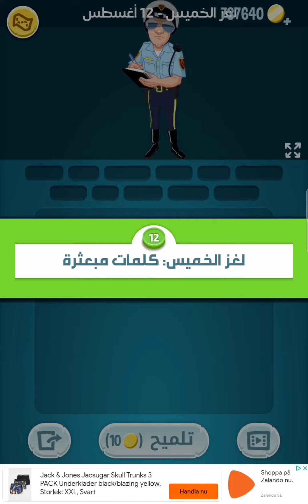حل لغز الخميس 12 أغسطس 2021 كلمات كراش حل اللغز اليومي